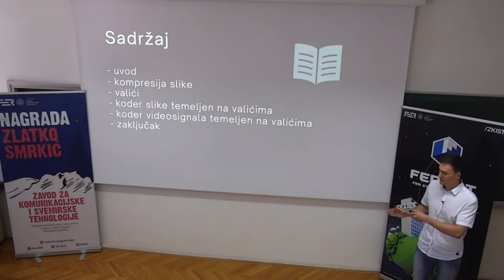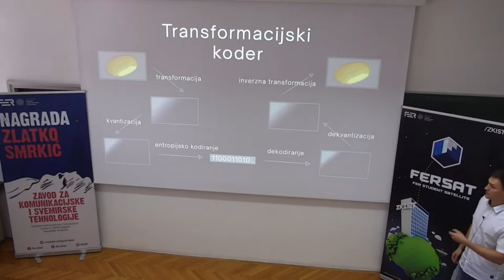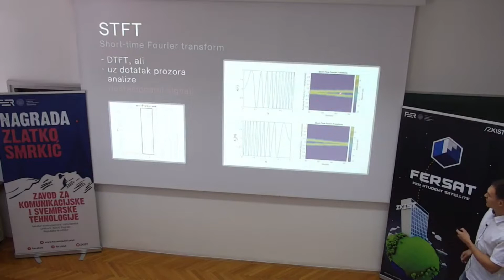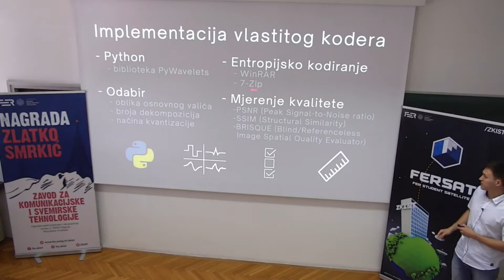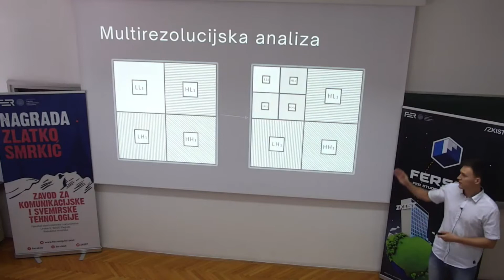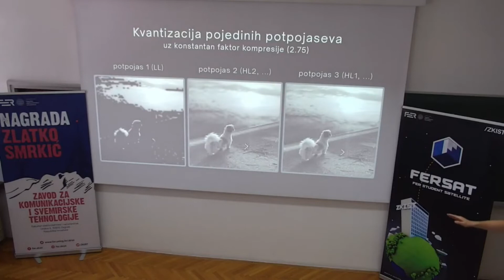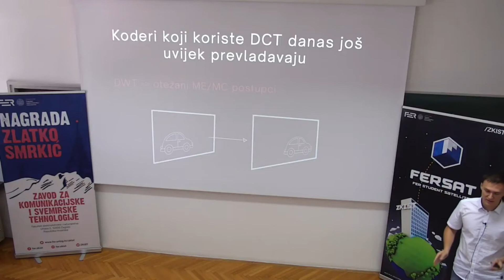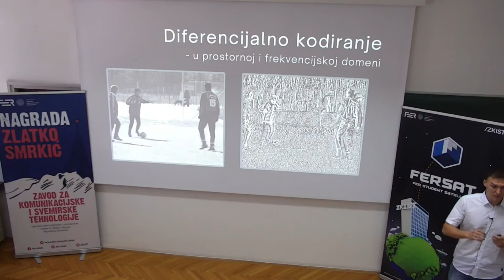Jakov Benjak: Kompresija slike i videosignala utemeljena na primjeni wavelet-transformacije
Ovaj  rad  daje  pregled  postupaka  kompresije  slike  i  videosignala.  Pokazane  su  mane  i prednosti   dviju   najpopularnijih   transformacija   koje   se   koriste   prilikom   kompresije. Implementiran je vlastiti koder slike i videosignala utemeljen na DWT te je testirana njegova efikasnost.

U petak 9. srpnja 2021. godine, u Seminaru Zavoda za komunikacijske i svemirske tehnologije Fakulteta elektrotehnike i računarstva održane su prezentacije diplomskih radova koji su ušli u izbor za Nagradu Zlatko Smrkić.

Sponzori Nagrade su:
    Markoja d.o.o.,
    Croatel d.o.o.,
    Micro-Link d.o.o.,
    Hrvatski telekom d.d.,
    Atlantic grupa d.d.